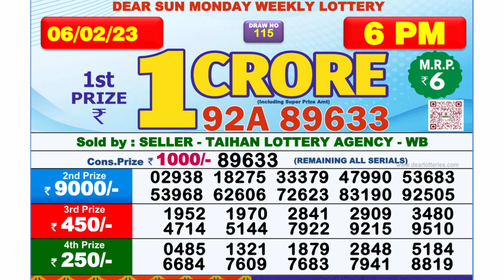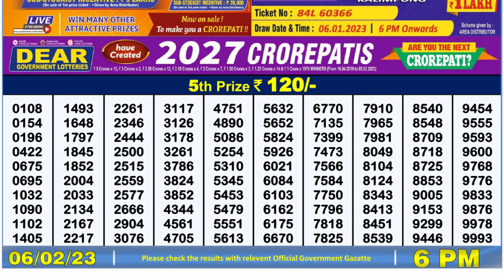Nagaland Lottery Sambad Live 6pm 06.02.23